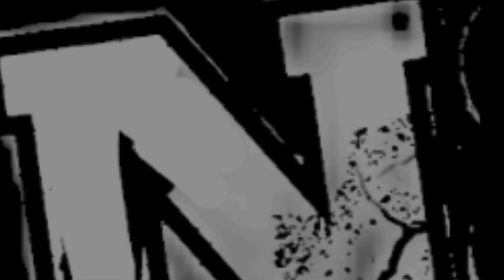DUSTIN POIRIER vs ISLAM MAKHACHEV prediccion...